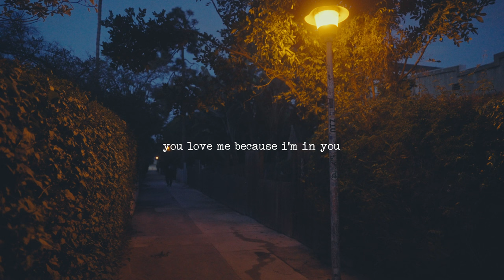remembering the man I used to be (trip to LA, convo on the beach)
We tend to forget how far we've come from a past version of ourselves. Taking a trip down to Los Angeles helped me become meditative and grateful for the life Jesus has blessed me with now. I was lost when I lived in LA. I hope you all can find a safe space in my reflective meditations and remember how much God has done for you.

Chapters:

00:00 Intro
00:21 My relationship with Los Angeles
01:56 Morning prayer walk
04:21 A conversation at the beach

Filmed with the Sony FX3 and a 24-70 G Master Lens
Graded with Serr's Filmvision 2 Power grade
Edited in Davinci Resolve Pro